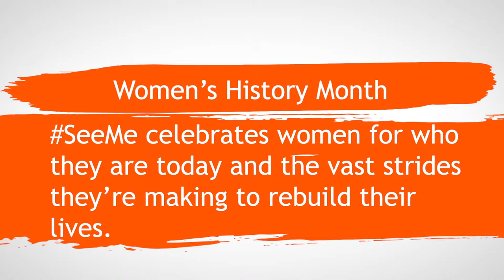Women's History Month - Danna "What inspires me"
SeeMe celebrates Women's History Month and the women behind Televerde. We're thrilled at the strides many of the ladies have made in rebuilding their lives.